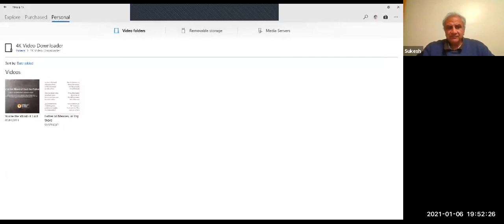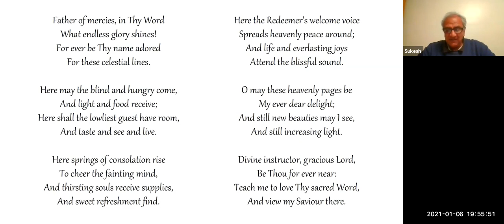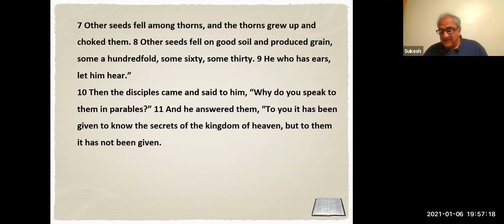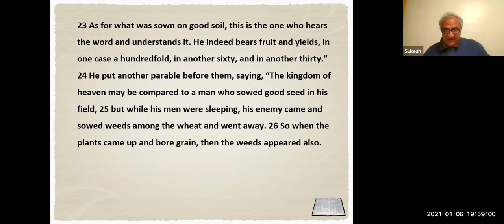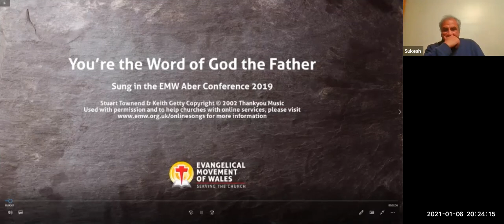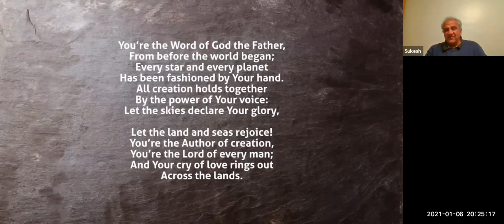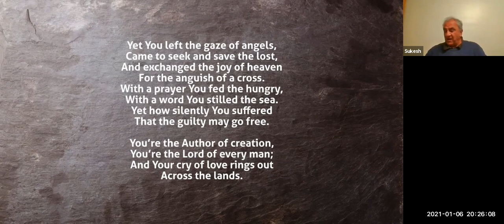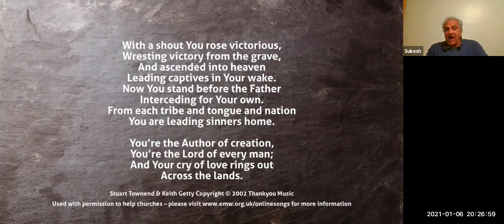Matthew 13 - Wednesday 6th January 2021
In our study we look at Matthew 13 and the parable of the sower.